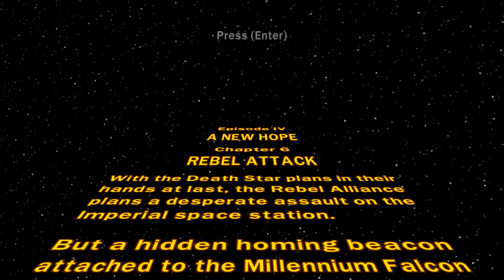LEGO Star Wars: The Complete Saga (PC) [4K] | Part 24: Rebel Attack | 100% Walkthrough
LEGO Star Wars: The Complete Saga (PC) [4K] | Part 24: Rebel Attack | 100% Walkthrough - No Commentary
➤ Available on:
⬑ PS3
⬑ Xbox 360
⬑ PC
⬑ DS
⬑ Phone (Andriod, iOS)
➤ Game Information:
★ Release date:
⬑ 6 November 2007
★ Developers:
⬑ Traveller's Tales
★ Publisher:
⬑ The Walt Disney Company, Lucasarts, Warner Bros. Interactive Entertainment, Lucasfilm, Feral Interactive
LEGO® Star Wars® II: The Original Trilogy reunites the fun and endless creativity of LEGO with the epic story, heroic characters, and exciting action of the Star Wars universe. In this highly anticipated follow-up game, follow the tongue-in-cheek, brick-based action through all three epic films of the original Star Wars Trilogy.